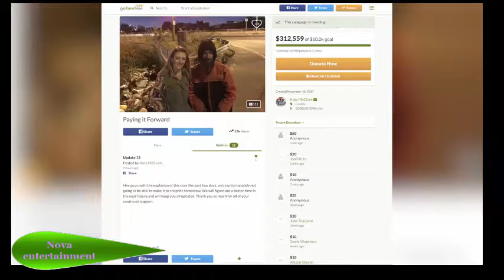GoFundMe for homeless veteran who helped woman brings in $320,000